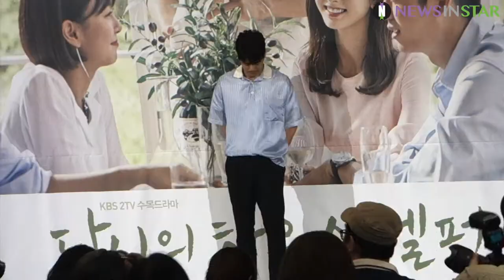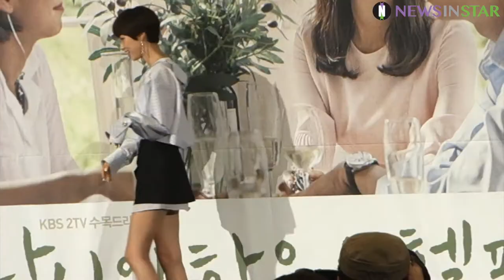[뉴스인스타] 180702 KBS 수목드라마 '당신의 하우스 헬퍼' 제작발표회 포토타임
2일 오후 서울시 영등포구 여의도 콘래드 호텔에서 KBS 2TV 수목드라마 '당신의 하우스 헬퍼'의 제작발표회가 열려 하석진, 우주소녀 보나, 전수진, 이지훈, 고원희, 서은아의 포토타임 직캠 영상